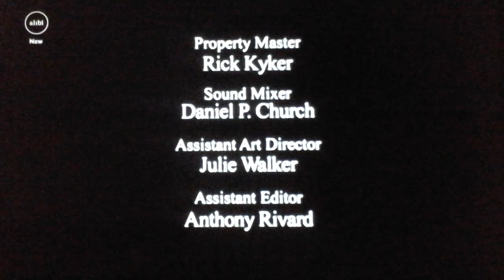Primrose Hill Productions/Warner Bros. Televison (2009)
Taken From "The Mentalist"